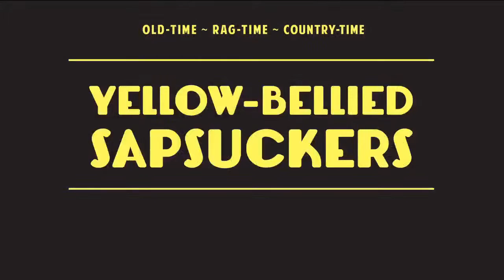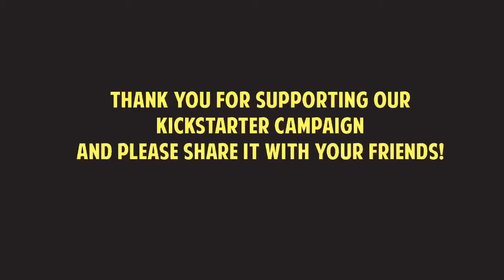Yellow-Bellied Sapsuckers-Broke Ass Waltz Kickstarter Version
Here's our video of the Sapsuckers performing our original song, "The Broke Waltz," for our Kickstarter video.